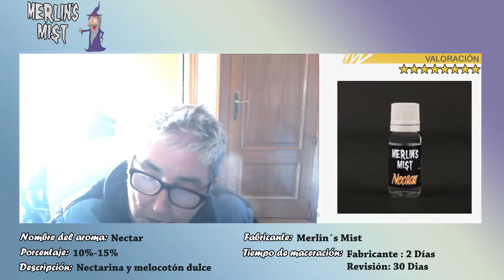Revisión de aromas Merlin´s Mist: Nectar // Alquimia Fácil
Un aroma muy gominolero que me trae buenos recuerdos a las gominolas con sabor a melocoton.

País de fabbricación: Rumanía
Base: 50% PG/50 % VG
Porcentaje recomendado por el fabricante: 10%-15%
Porcentaje utilizado en la revisión: 6%
Tiempo de maceración mínimo que indica el fabricante: 2 días
Tiempo de maceración de esta revisión: 30 días